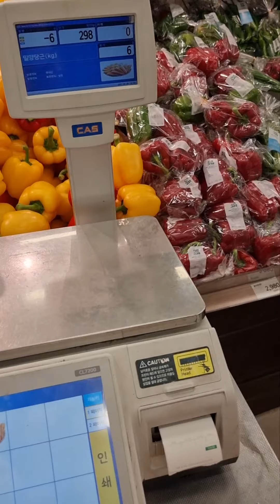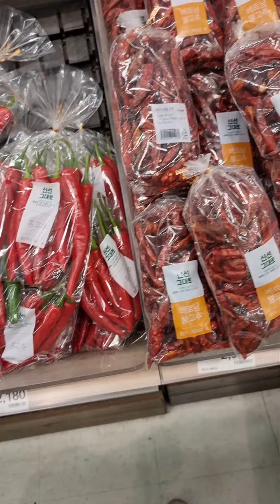Shopping at Emart /Korean Supermarket Pohang South Korea